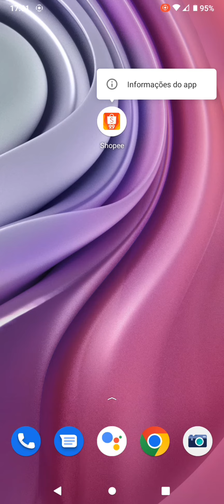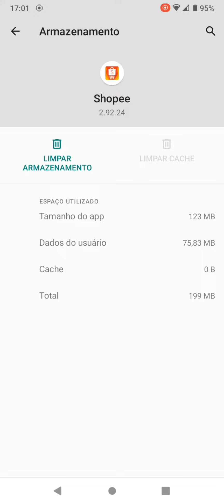Como limpar o cache da Shopee no celular Motorola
Aprenda neste vídeo como apagar o cache do aplicativo Shopee no celular Motorola.